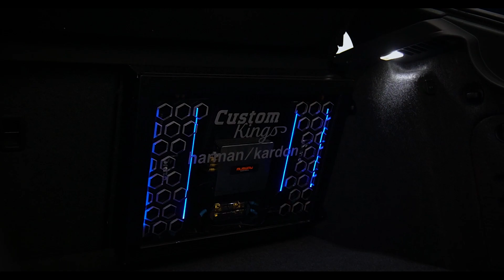Skoda Superb repainted I refurbished I High End Audio upgrade I Harman/Kardon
Skoda Superb - Dented I Repainted I refurbished I High end Audio upgrade.

High end audio upgrade with harmon/kardon 3 way components I brazo 4 channel & mono Amp I Musway DSP (digital sound processor) I interior refurbished to jet black with roof in black velvet & lot more.

harman/kardon - Experience sound that awakens the senses and brings you into the moment, making your everyday memorable.

Whether navigating rush hour or enjoying a peaceful Sunday drive, Harman Kardon audio systems are expertly designed to fill your car with radiating sound that envelopes you completely.

This is the brilliance of striking sound – made for the road.